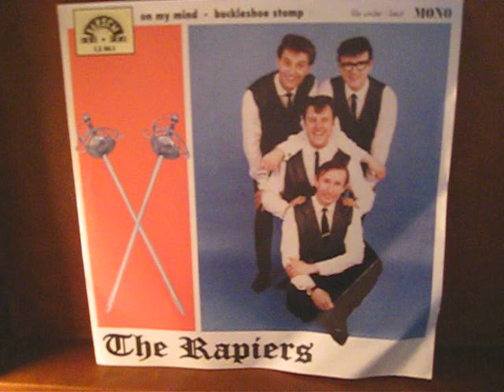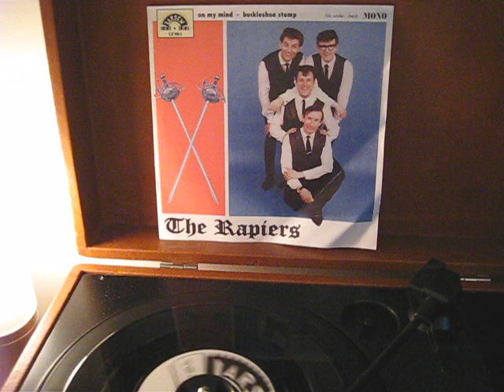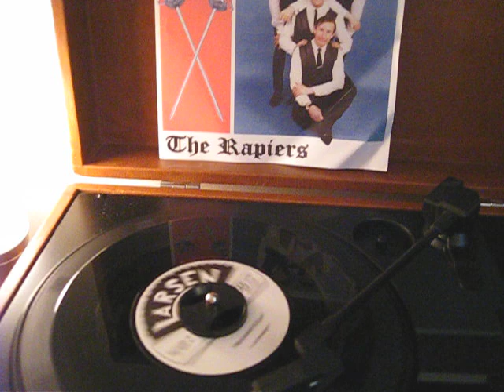Rapiers - Buckleshoe Stomp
London's Rapiers slam through a 1964 British Beat classic by The Snobs. The band: Brad Dallaston, Neil Ainsby, John Tuck, Colin Pryce-Jones. Recorded: 2001 for French label Larsen.